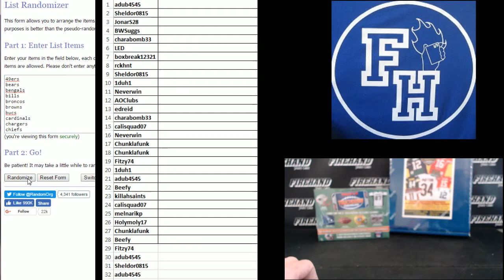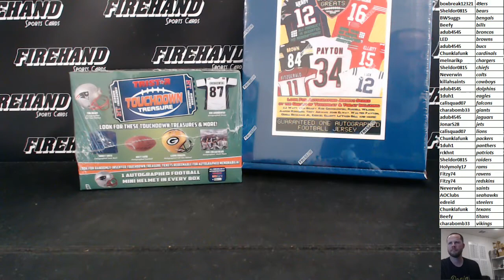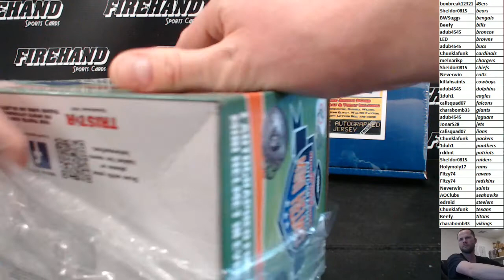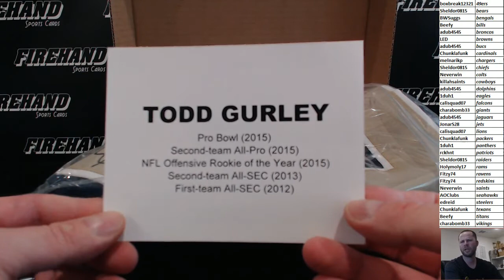2017 Tristar Mini Helmet & Jersey Football 2 Box Break #4 ~ 2/2/17